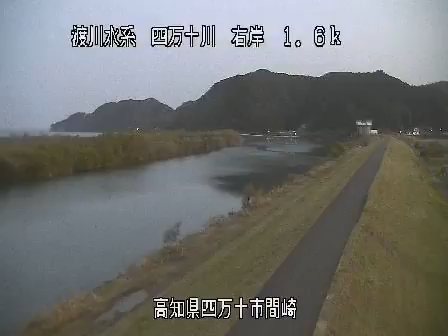四万十川 間崎 ライブカメラ (2021/03/14) 定点観測 Shimanto River Live Camera